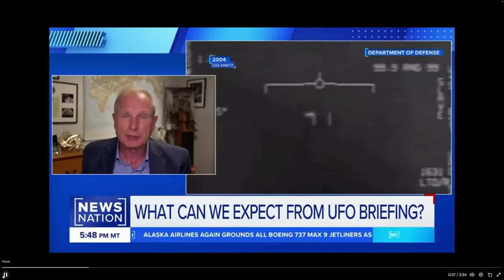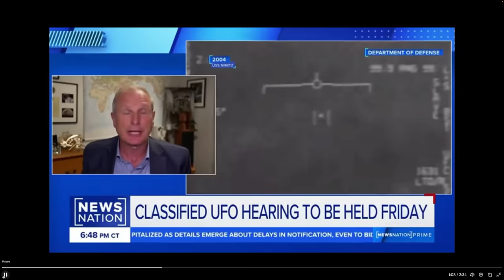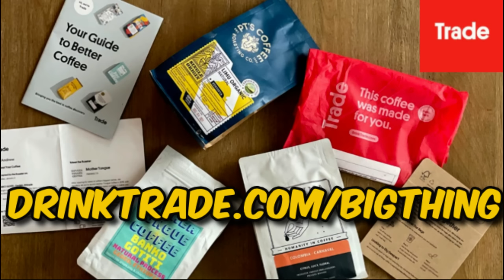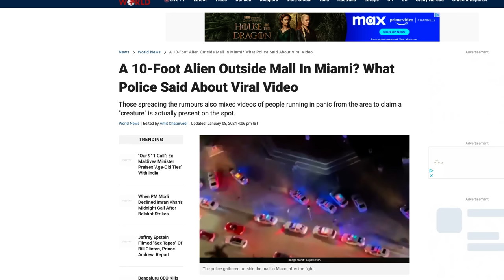HUGE! Congress will be briefed on new UFO files. Miami Mall incident +TMZ doc could leak footage.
There is so much happening right now!! Congress will be briefed on information on what David Grusch knew. How much? It could be a little, could be a lot. The big news could be the documentary that Jeremy Corbell is doing with TMZ. What will be leaked in this doc. New footage? New info? It drops today! NOTE (This was filmed before the jellyfish UFO footage was leaked)
Finally we discuss the supposed Miami Mall Alien incident. What was real? Fake? This and more on today's show. We are thrilled to welcome Pavel who breaks down these stories and more.

TRADE: Right now, Trade is offering a free bag with select subscription plans when you

AG1: Try AG1 and get a FREE 1-year supply of Vitamin D3+K2 AND 5 free AG1 Travel Packs with your first purchase exclusively